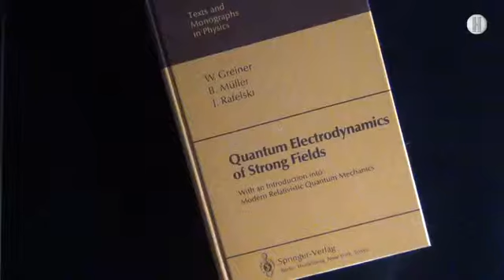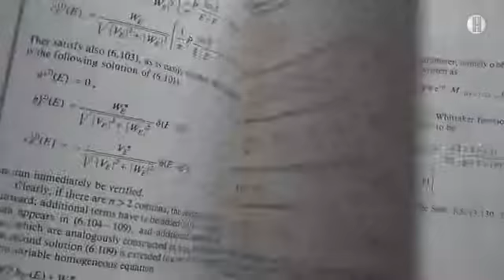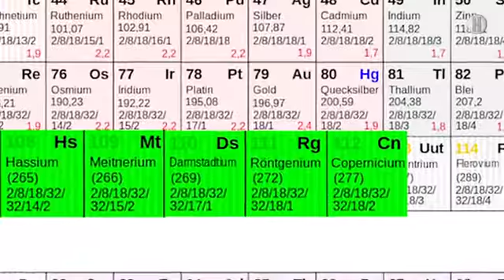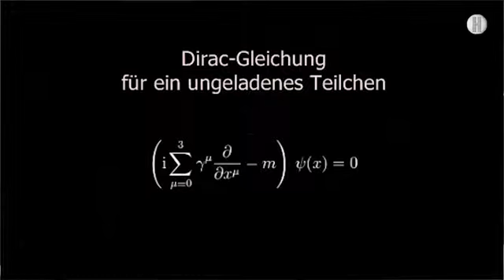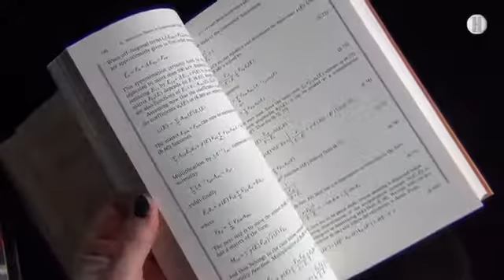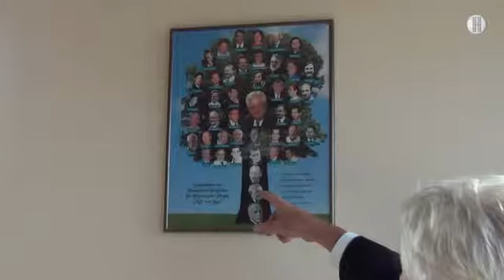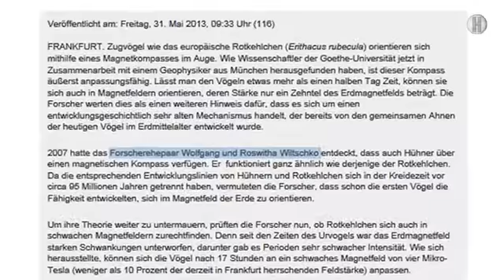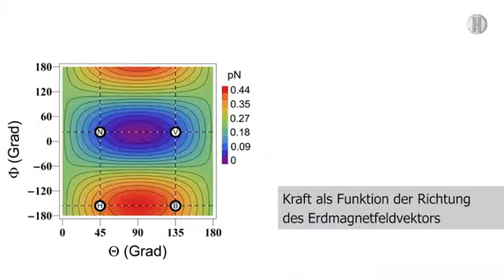Sprühendes Vakuum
Science-Talk: Walter Greiner gehört zu den Pionieren der Quantenelektrodynamik. Schon früh faszinierten den theoretischen Physiker die Struktureigenschaften in massereichen Atomkernen. Im Gespräch lässt er erkennen, dass sein forschend-kreatives Potenzial aber weit darüber hinaus reicht.